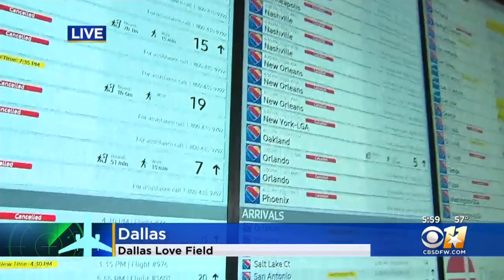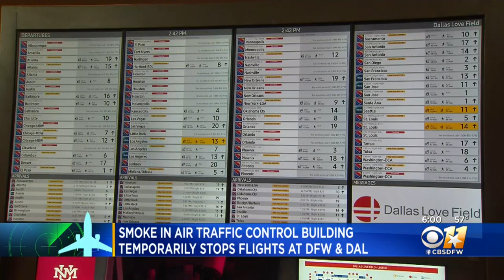Smoke In Air Traffic Control Building Stops Flights Temporarily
Air-traffic controllers were forced to evacuate from the DFW Terminal Radar Approach Control, which manages airspace across most of North Texas, after a report of smoke in the building, possibly from ongoing construction work.